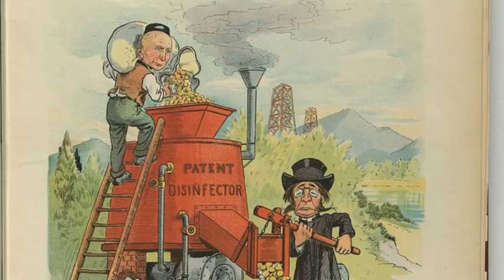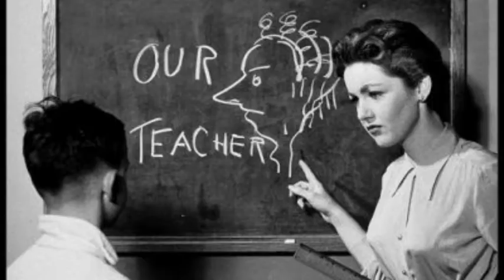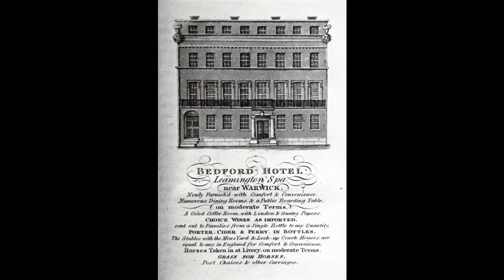JOHN "MAD JACK" MYTTON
Mad Jack